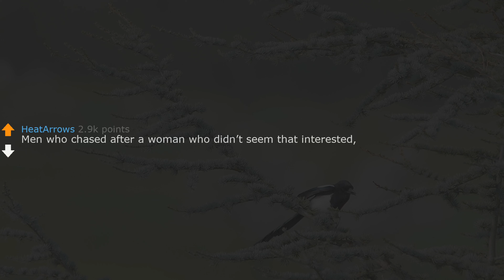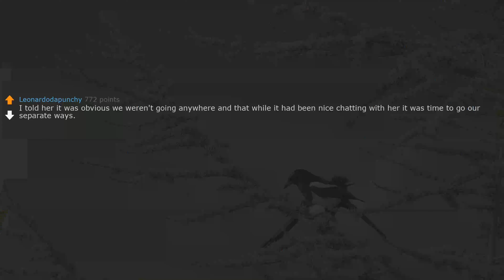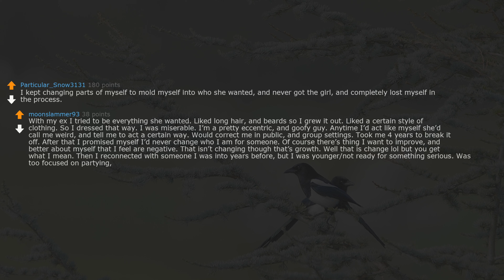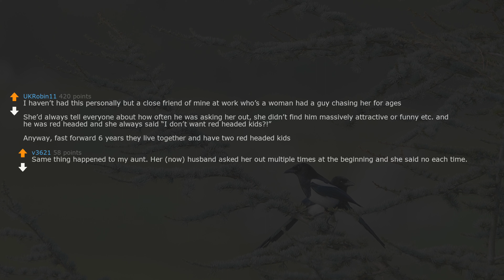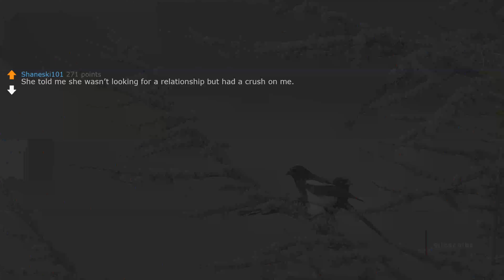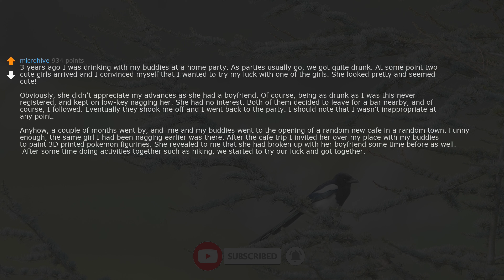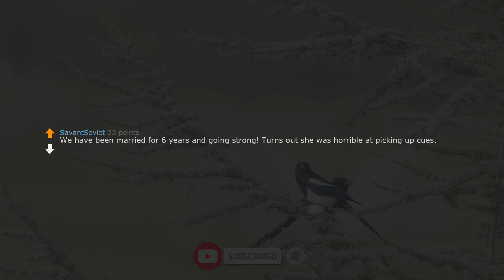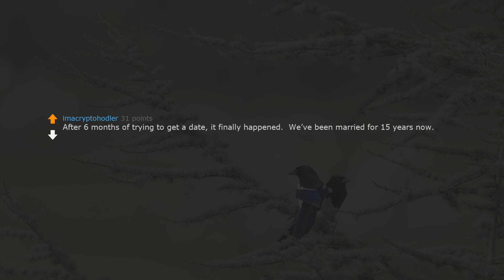askreddit | Men who chased after a woman who didn’t seem that interested, what was the end result?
2.I (28M) is about to propose to my gf (28f) of 7 years, but then I discovered something. Need advice.